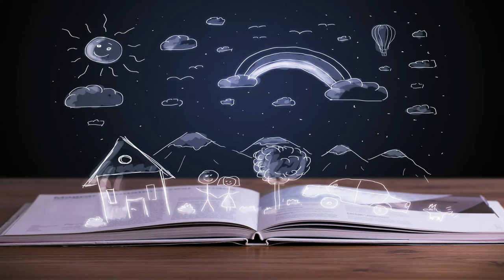Relaxing Instrumental Background Music : Concept of Joy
Feel relaxed and at ease with this Relaxing Instrumental Background Music -    Concept of Joy - is relaxing music for sleep, relaxing and  great for meditation. decrease the stress and help you to change your mood. Here to  help you to decrease the stress by calm music.